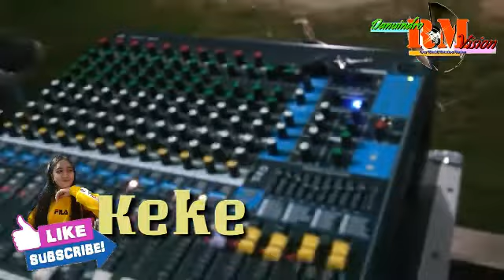Lagu rijoq super keren voc keke dikampung jengan danum kubar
Resepsi Acara nikahan  2018